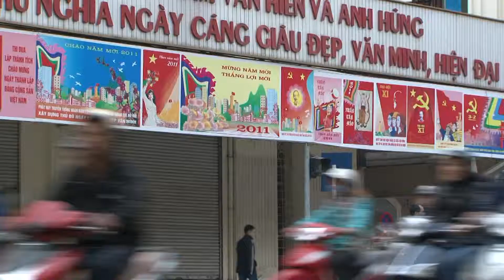Dutch economy oriented on trade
The Dutch government stimulates companies from the Netherlands and from abroad to innovate, to invest and trade, for example in water management, food and horticulture.